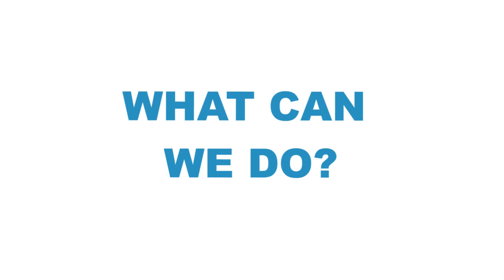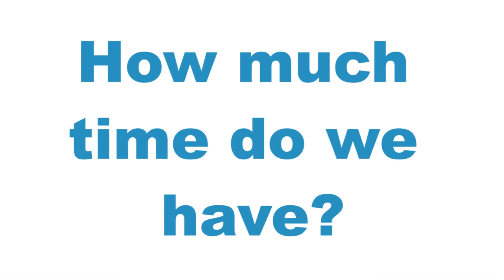350.org.nz Talks to Dr. James Hansen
350.org talks to Climate Scientist James Hansen during his recent tour of New Zealand.

Dr. Hansen travelled throughout New Zealand talking to the media, politicians, and young New Zealanders about the most current science behind human caused climate change and what we can do to neutralize it's effects.

The bottom line is that the safe limit for CO2 in our atmosphere is 350ppm (parts per million). We are currently sitting at around 392ppm and rising. Hansen stressed the importance of leaving coal in the ground and that we begin phasing out fossil fuels all together, opening the road for the development of clean energy technologies.